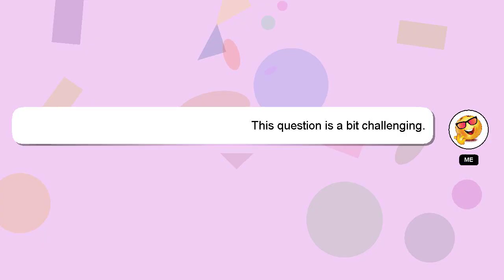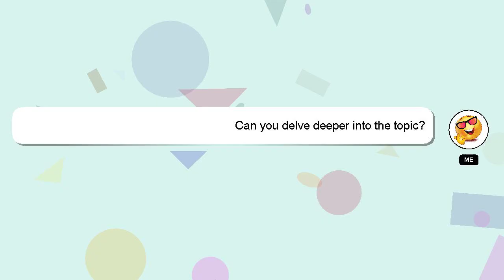How to nose breathe while sleeping?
A short overview of who I am, Welcome, I'm Delphi. I am happy to help you with your questions. - How to nose breathe while sleeping?

If you have more specific query you can comment or chat with me  and let me know your queries. Your answer will be recognized and valued, and I will 'heart' it to show my appreciation.

*2 What we are experimenting :*